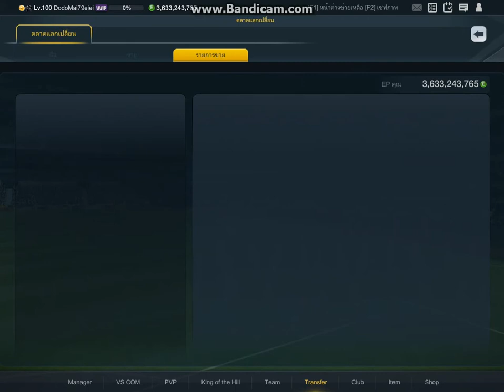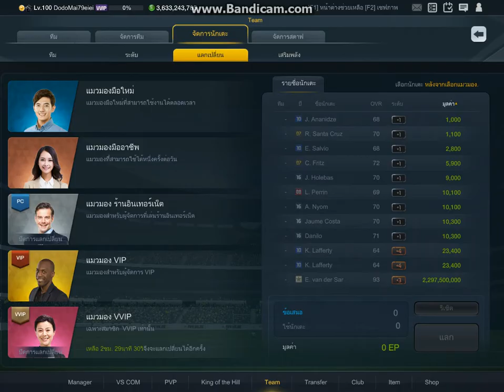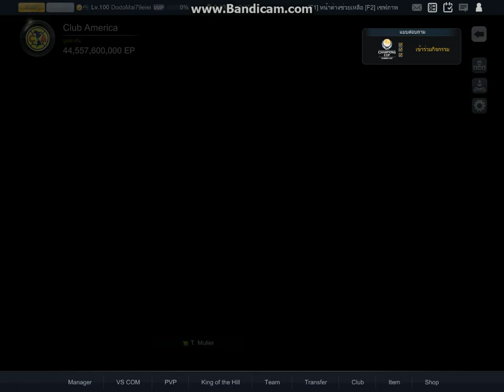FIFA ONLINE 3 แลกเปลี่ยน VVIP 3